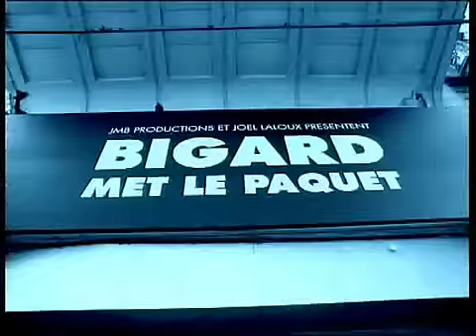Bigard Met Le Paquet Au Bataclan 2000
l'un de ses meilleurs spectacles.